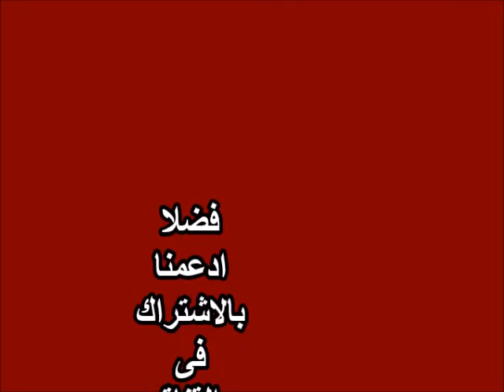أغرب طريقة للاستيقاظ صباحا، شاهد هذا الاختراع الجديد، غرائب وطرائف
طريقة غريبة جدا تجبر أى انسان على القيام من نومه، من خلال اختراع بسيط وجديد